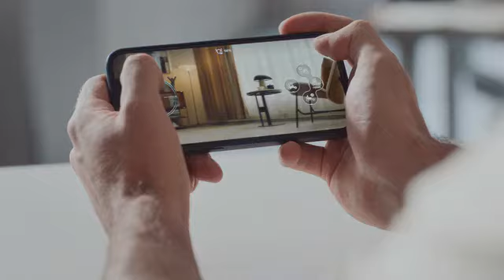The most Intelligent Petbot! - Meet Loona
Loona is an incredible pet who happens to be a robot.

When you come home, she’ll come quickly to welcome you. When you walk around, she loves to follow, and when you pet her, she’ll be soooo happy.

She can have fun by herself- Loona sneezes, scratches, roams your home easily and even investigates suspicious objects.  Loona can also beatbox, dance, even pose for pictures.

All in all, she just wants to be a part of the family. Can you say no to her?